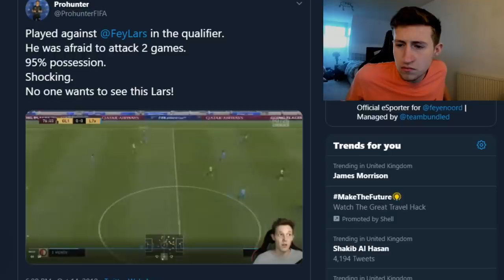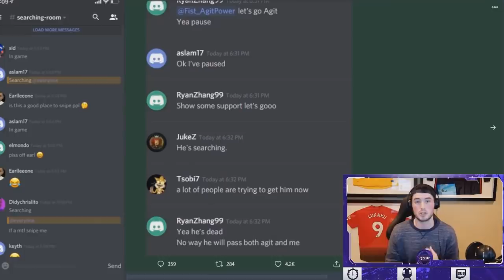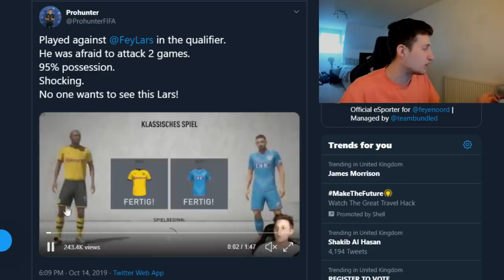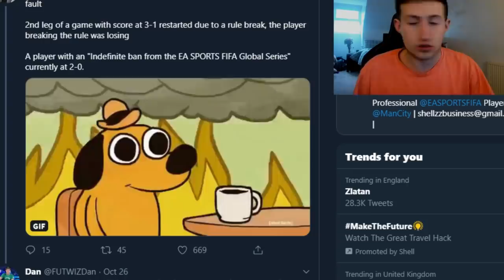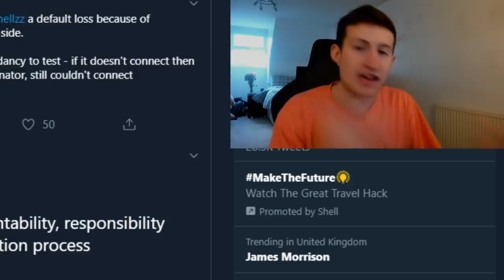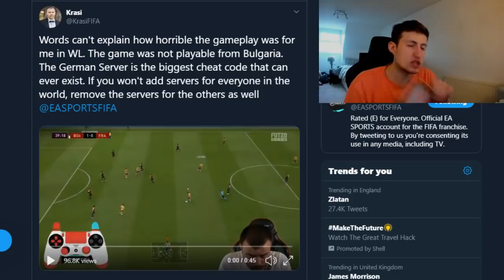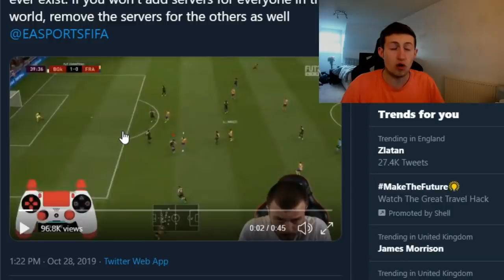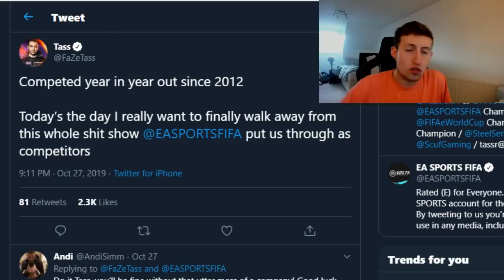FIFA 20 is in DANGER...